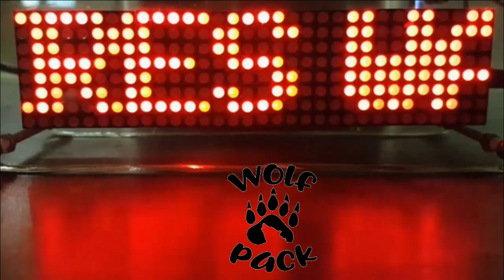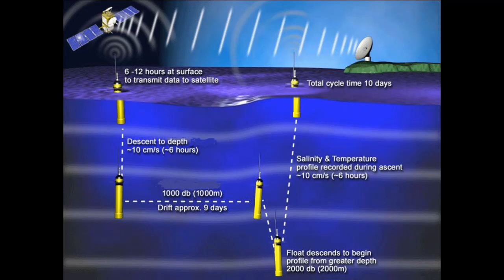Saildrone sailing around Antarctica with tracking and Argo drones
A big thanks for the heads-up.